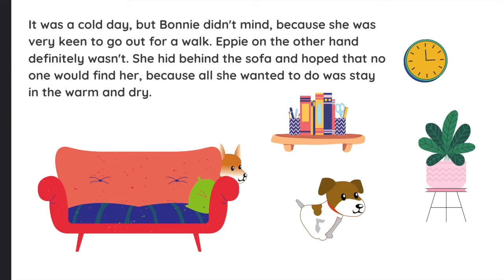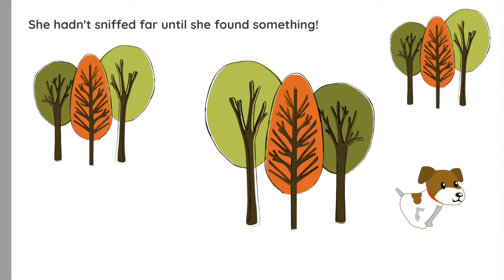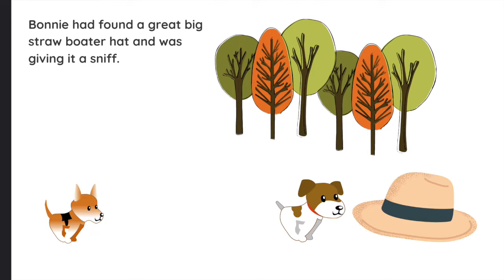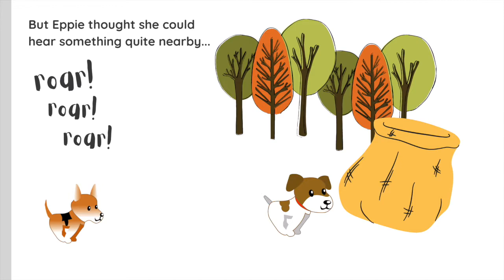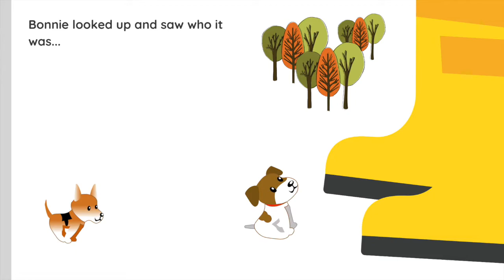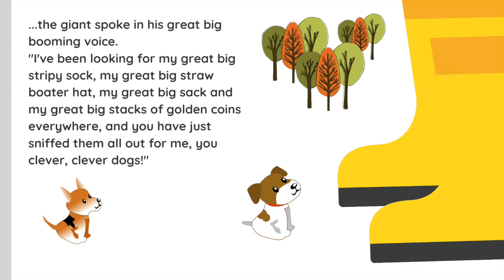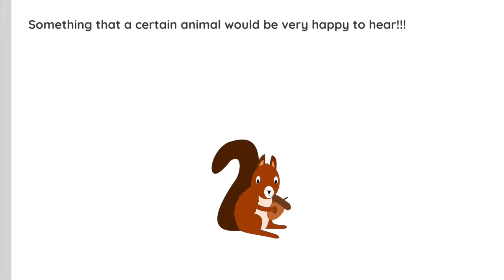Thimble the Christmas Mouse Day 10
The 'Thimble The Christmas Mouse' series draws to a close with Thimble bringing the Magic Mustard Tin for Greg to find, and in it there are some Really Brilliant Things :)

We hope you've enjoyed the flow of this series - this final episode closes with the story 'Hurray For Bonnie and Eppie' which is taken from a collection of stories written by Greg to enhance his brand new Phase One Phonics approach - Cosy Club - which is coming out in January 2021 and aims to put phonics back where it belongs: in the joyful playground of language.

Cosy Club is just one small corner of the World of Good Things that is coming... It's time for joy, it's time for childhood.